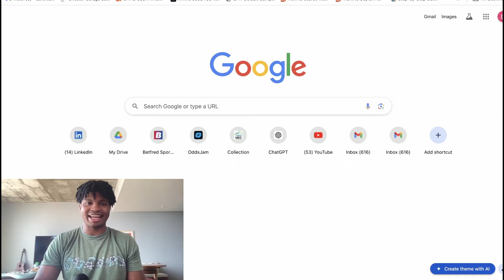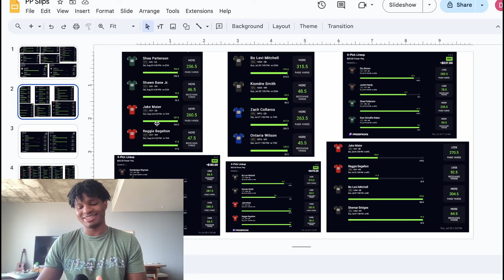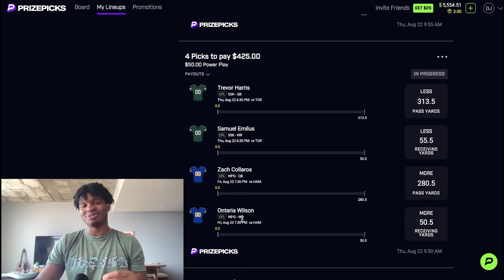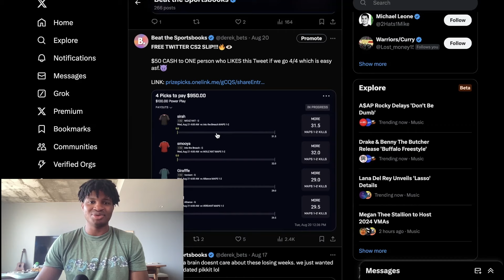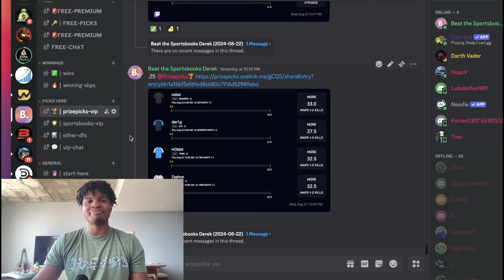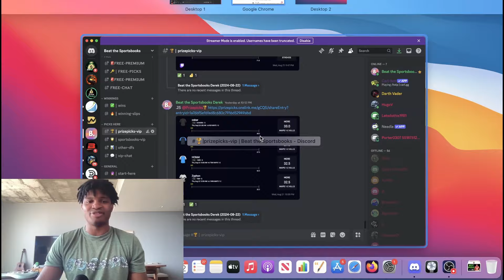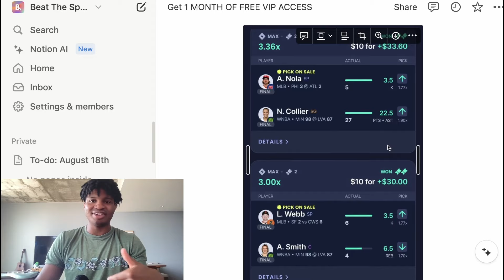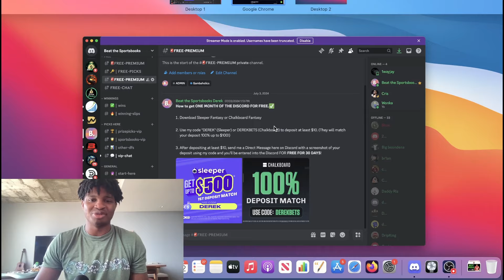8/22/14 NFL Preseason/CFL Player Props - PrizePicks, DFS Free Picks, Strategy, & Advice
✅ Get 1 MONTH of FREE VIP picks by signing up for Sleeper or Chalkboard and using my code (DEREK - Sleeper) or (DEREKBETS - Chalkboard) to deposit at least $10!

Discord username: @derekbets

In this video, I discuss profitable +EV CFL/NFL Preseason sports betting picks for PrizePicks, Sleeper, and/or Chalkboard DFS for August 22nd, 2024.